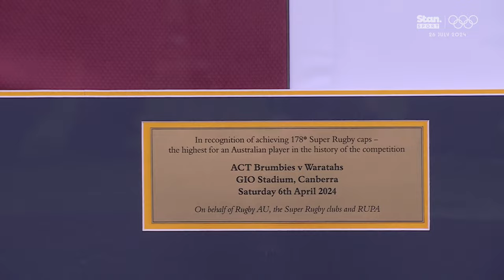James Slipper: Australian Super Rugby Cap Record Presentation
James Slipper became the most capped Australian in Super Rugby history on Saturday night against the NSW Waratahs at GIO Stadium.